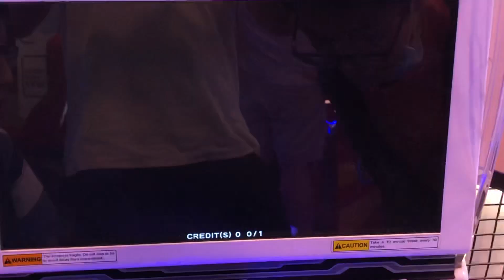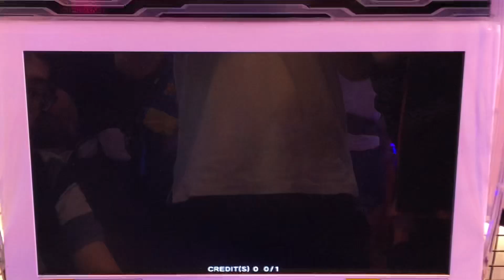Hero of robots Galaxy Epoch Ver 2 Holy Angel Vs. Poseidon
Poseidon: GodJun
Holy Angel: New Player
Recording Man: Joe